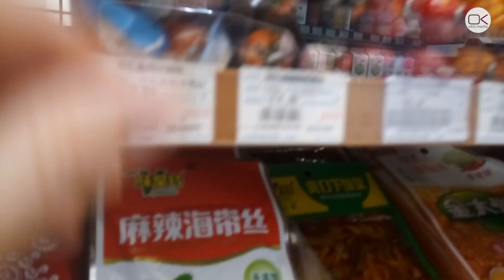Китай глазами европейца - Человек на карте мира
Шанхай – город контрастов, где отлично сочетаются тысячелетние традиции и прогресс. О своем переезде в крупнейший город и финансовый центр Китая рассказывает Анна Пихтовникова, программист по образованию.